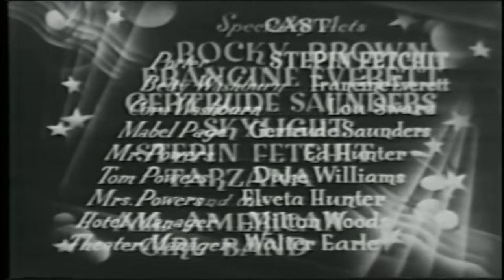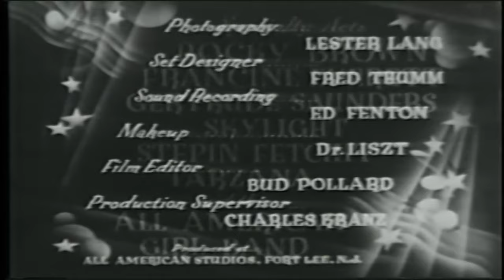The Big Timers | English Full Movie | Comedy Short Musical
In the film, a group of ambitious individuals with powerful connections find themselves caught in a high-stakes game of wealth and influence. As they navigate the dangerous world of money, deception, and betrayal, their ambitions lead them down paths they never anticipated. With rivalries boiling over and alliances on the brink, every decision could spell disaster. Will they succeed in securing their dominance, or will their greed be their undoing? Prepare for a thrilling journey where power and loyalty are tested to the limit.

Starring: Stepin Fetchit, Francine Everett, Lou Swarz

Directed By: Bud Pollard